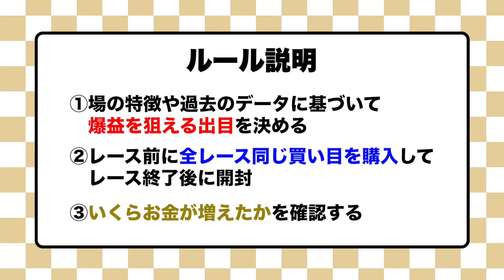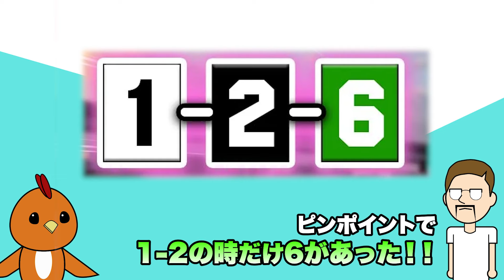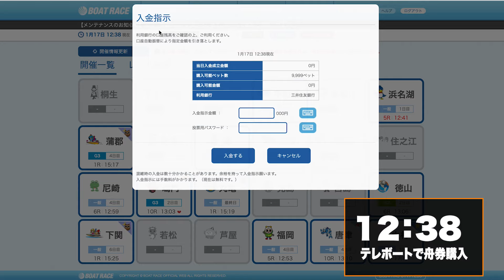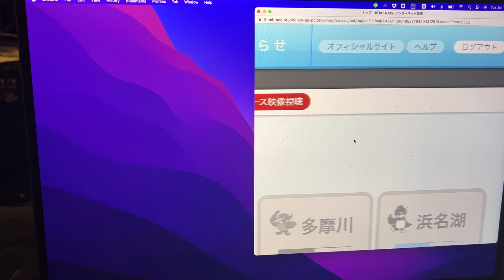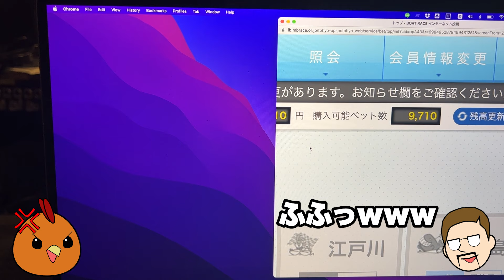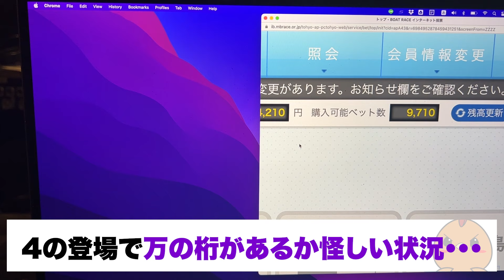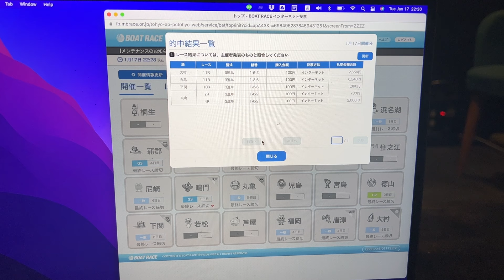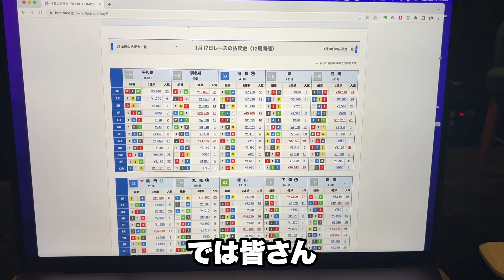結局126BOXだけ全レース買っとけば儲かるんじゃないかと思い検証してみた【ジャックポットボートレース2】#40